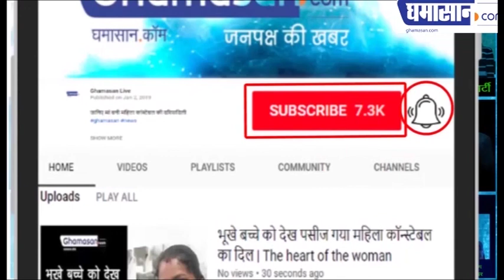देश में नहीं थम रहा कोरोना का कहर